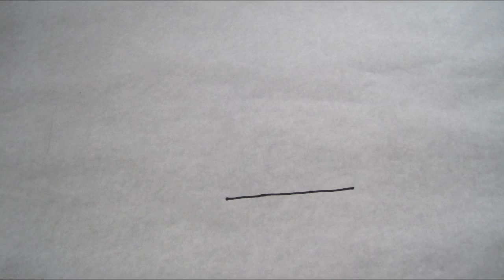Мультфильм «Дом Суворова»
11 июля на мастер-классе «Семейная история» в рамках музейного дня Семьи, Любви и Верности гости сделали мультфильм о доме известного купца, предпринимателя и строителя Михаила Суворова (ул. Пологая, 67).